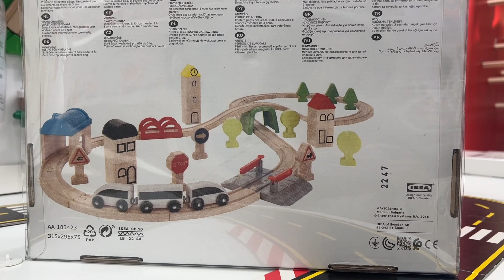మా Lucky ది 4th Birthday Celebrations 😍 | At Tree of Life | Bahrain | Lucky Wish | Special Birthday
similar searches:
Birthday Special vlog
birthday celebration at nature
tree love
gifts
surprise
money bank
piggy bank
my kid wish
4th birthday vlog